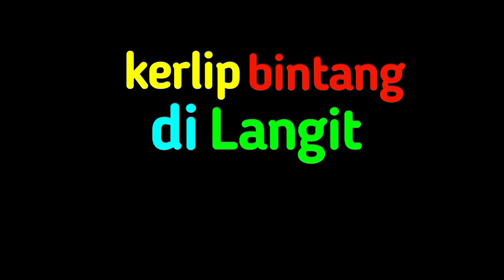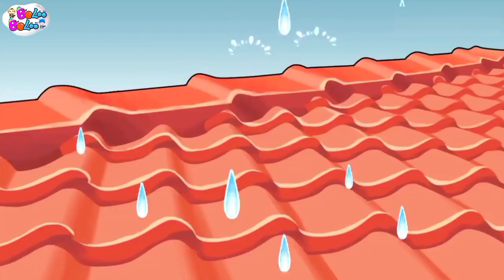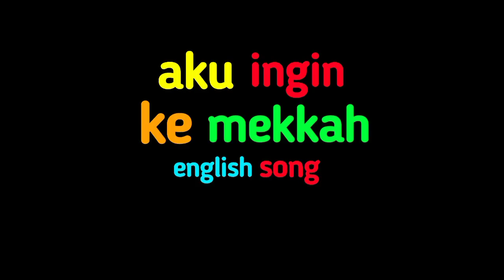Lagu Campuran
Lagu Indonesia